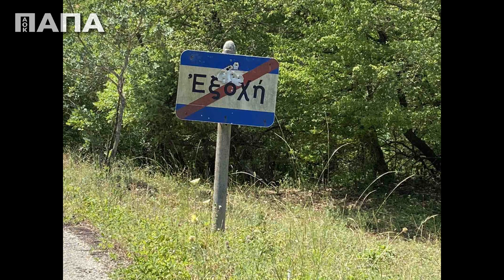Επίσκεψη στο χωριό του παπά Χρήστου - Μέρος Α